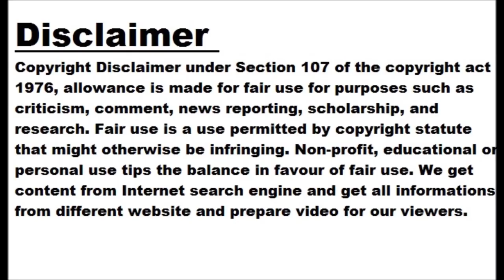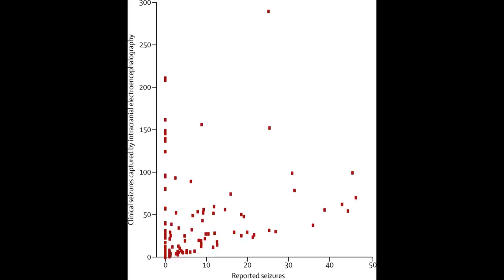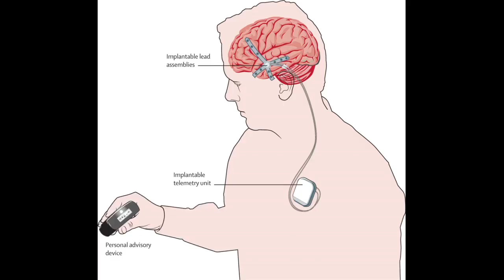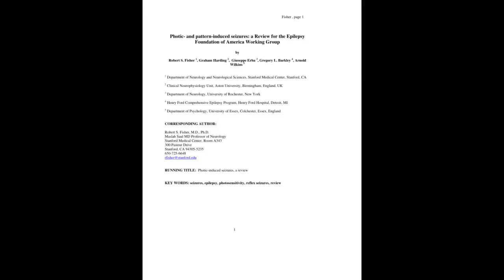Early-warning for seizures could be a game-changer for epilepsy patients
Early-warning for seizures could be a game-changer for epilepsy patients - Information for all latest updates Science and Technology

Epilepsy is one of the most common neurological conditions, affecting more than 65 million worldwide. For those dealing with epilepsy, the advent of a seizure can feel like a ticking time bomb. It could happen at any time or any place, potentially posing a fatal risk when a seizure strikes during risky situations, such as while driving. A research team at USC Viterbi School of Engineering and Keck Medicine of USC is tackling this dangerous problem with a powerful new seizure predicting mathematical model that will give epilepsy patients an accurate warning five minutes to one hour before they are likely to experience a seizure, offering enhanced freedom for the patient and cutting the need for medical intervention.
The research, published in the Journal of Neural Engineering, is led by corresponding authors Dong Song, research associate professor of biomedical engineering at USC Viterbi School of Engineering and Pen-Ning Yu, former PhD researcher in Song's lab, in collaboration with Charles Liu, professor of clinical neurological surgery and director of the USC Neurorestoration Center. The other authors are David Packard Chair in Engineering and professor of biomedical engineering, Ted Berger, and medical director of the USC Comprehensive Epilepsy Program at the Keck Medical Center, Christianne Heck.
The mathematical model works by learning from large amounts of brain signal data collected from an electrical implant in the patient. Liu and his team have already been working with epilepsy patients with implantable devices, which are able to offer ongoing real-time monitoring of the brain's electrical signals in the same way that an electroencephalogram (EEG) uses external electrodes to measure signals. The new mathematical model can take this data and learn each patient's unique brain signals, looking out for precursors, or patterns of brain activity that show a "pre-ictal" state, in which a patient is at risk of seizure onset.
Song said the new model is able to accurately predict whether a seizure may happen within one hour, allowing the patient to take the necessary intervention.
"For example, it could be as simple as just alerting the patient their seizure is coming the next hour, so they shouldn't drive their car right now, or they should take their medicine, or they should go and sit down" Song said. "Or ideally in future we can detect seizure signals and then send electrical stimulation through an implantable device to the brain to prevent the seizure from happening."
Liu said that the discovery would have major positive implications for public health, given epilepsy treatment had been severely impacted in the past year by the pandemic. "This is hopefully, going to change the way we deal with epilepsy going forward and it's driven by the needs that have been in place for a long time, but have been highlighted and accelerated by COVID," Liu said.
He said that currently, patients with medically intractable epilepsy-epilepsy that cannot be controlled with medication-are admitted electively to the hospital for video EEG monitoring. With the advent of COVID, these elective admissions completely halted and epilepsy programs across the country ground to a halt over the past year. Liu said this highlights the need for a new workflow by which EEG recordings from scalp or intradural electrodes can be acquired at home and analyzed computationally.
"So we need to create a new workflow by which, instead of bringing patients to the ICU, we take the recordings from their home and use the computation models to do everything they would have done in the hospital," Liu said. "Not only can you manage patients using physical distancing, you can also scale in a way that only technology allows. Computation can analyze thousands of pages of data at once, whereas a single neurologist cannot." How the Seizure Prediction Model Works Song said the new model was different to previous seizure prediction models in that it extracts both linear and non-linear information from the patient's brain sign...